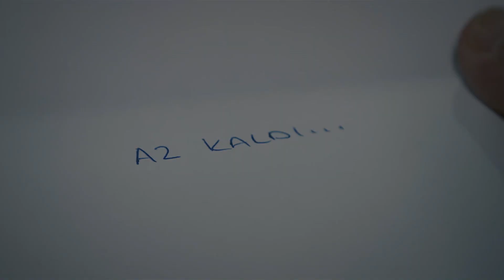Hamit'in Tansiyonu Çıktı! - Yalnız Kalpler 35. Bölüm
Hamit Bey fenalaştı. HAMİT NE OLUR KENDİNE GEL!

KÜNYE:
YAPIMCI: BROS FİLM
SENARİST: Eylem Akın
YÖNETMEN: Cevriye Demir
PROJE TASARIMI: Selim Erkul